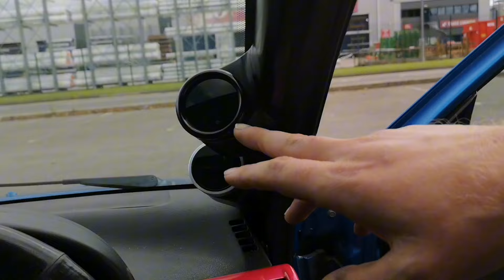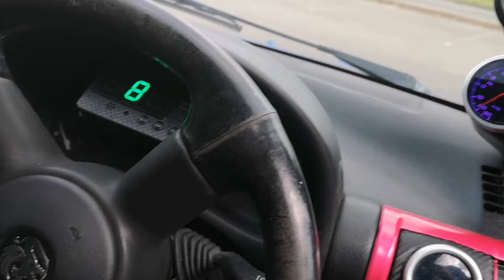my drive way engine swapped corsa b204 is done ( well sort of..)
It's been a while but the corsa b204 is done well sort of but yeah here it is enjoy the video still working on the edits with some new software but yeah enjoy guys 😂👍😎